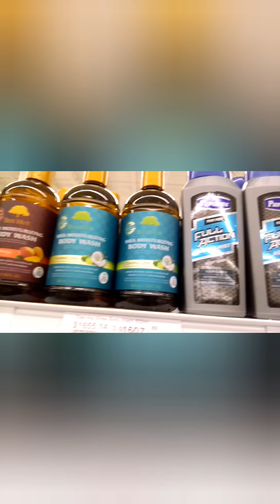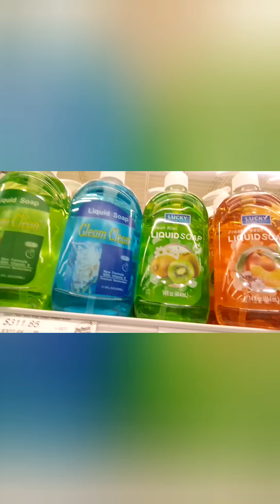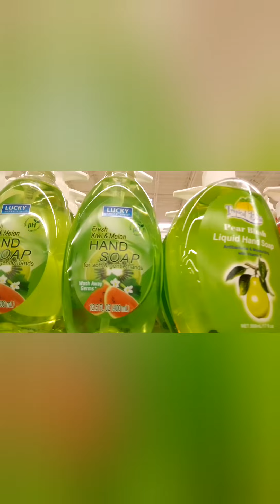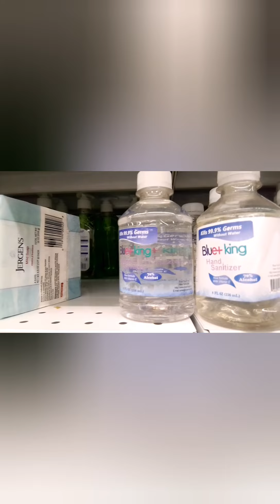Personal hygiene is important#andwellness